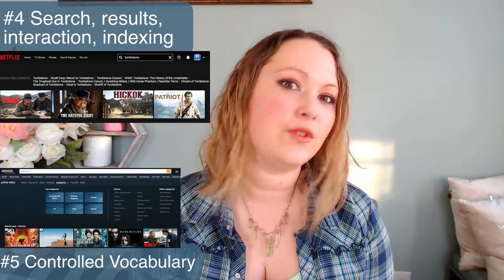Business Persons' Guide to: What is Information Architecture? In 10 minutes or less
Information Architecture is more of a discipline than a title or role. It's also more than just a User Interface (UI). Check out this Quick take where we walk through what information architecture is, 5 different types, and show a fun example through an Episode of "Fix it or List it: Information Architecture Home Edition," with bonus quiz for you to take and see what kind of home YOUR information architecture has made, its pros, and its considerations.